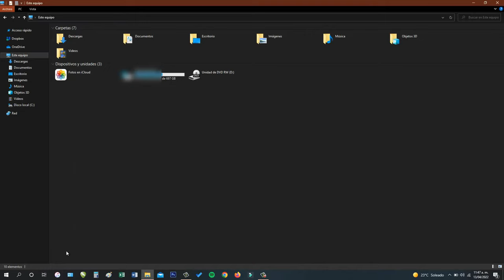Cómo VER la CLAVE de WIFI en mi pc Windows 10 💻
Si estás Conectado a una Red WIFI y Quieres Saber Cuál es su Contraseña, WINDOWS 10. Acá te Enseño Cómo Encontrarla.